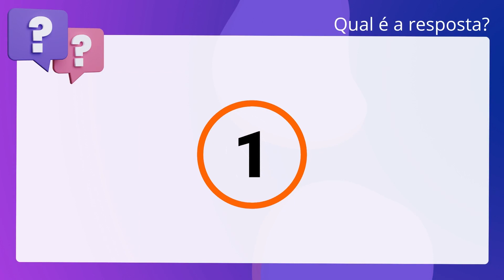QScon Direito: [Art. 6º-A, Res. 71/2009, CNJ] Texto de Lei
Art. 6ºA, Res. 71/2009, CNJ | Texto de Lei

De acordo com a Resolução 71/2009 do Conselho Nacional de Justiça (Regime de. Plantão Judiciário em Primeiro e Segundo graus de Jurisdição), é correto afirmar. que, no primeiro grau, será juiz plantonista aquele designado ou indicado para. período mínimo de cinco dias de plantão, por escala pública definida previamente. no primeiro dia do mês.

Gabarito: Falso